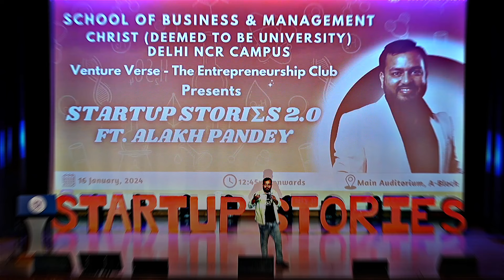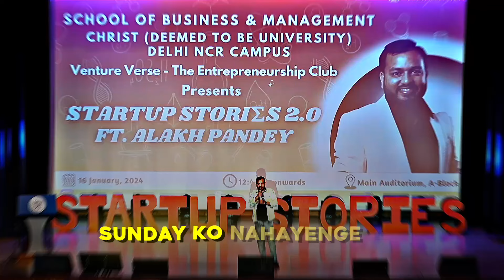Alakh Sir Hostel Life 🤗 | Alakh Pandey Sir - Physics Wallah